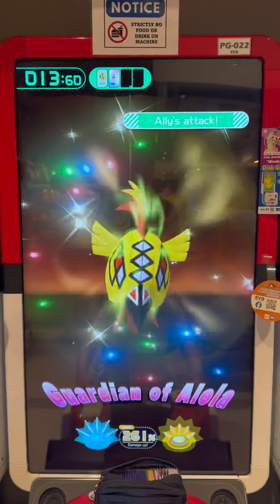Malaysia Pokemon Gaole - Special Ga-Olé Disk Distribution Campaign by Aeon Fantasy